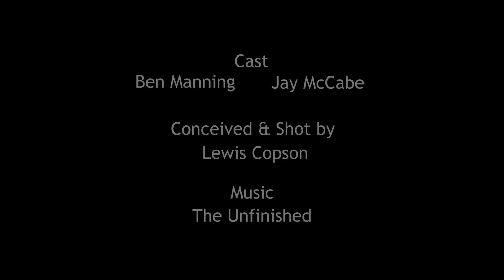Object of Desire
Short film, no dialogue.

A man is trusted with carrying a valuable item, but others have been sent to intercept it.

Featuring Ben Manning & Jay McCabe
Conceived & shot by Lewis Copson
Original Music by The Unfinished